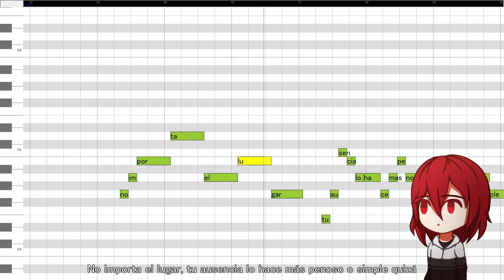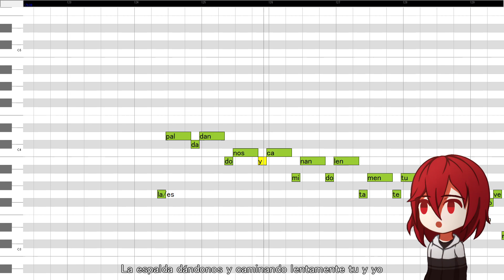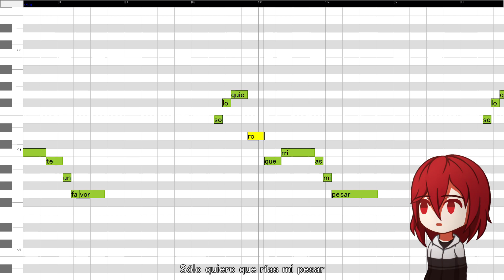【UTAU】Metronome【Teren VCCV】10th anniversary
Es el aniversario n°10 de mi UTAU y como es especial decidí celebrarlo por primera vez (?

Mix: YT:@texttodeath  || TW: @Text_To_Death)
Arte (no me deja etiquetarlo)
Mención especial (incluso si no sale en el vídeo) : YT: @jerezdemet  || TW:@jerezdemet
Yo : TW @Teren000

Y bueno, ya pasaron 10 años desde el primer cover que le hice ha sido mucho tiempo y la verdad es que no pensé que iba a estar tanto en esta cosa (incluso si no subo muchas cosas)

Y bueno, no me arrepiento de las personas que he conocido gracias esto y las quiero mucho owo

Y ya chao, no soy bueno para estas cosas, se les quiere ~

Sé que quieren saber cómo hice cantar al mono chino y es con el PSDToolKit y coordine la boca con un programa que hice para pasar de un UST en español (como el del vídeo) a .lab bye bye ~